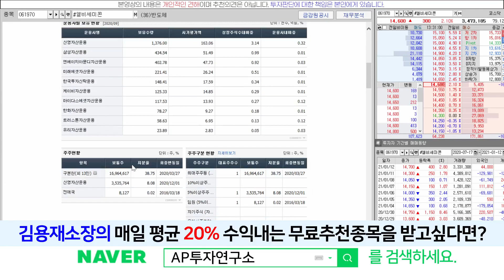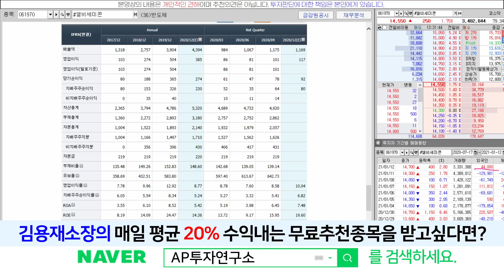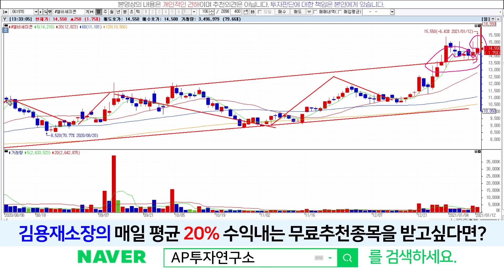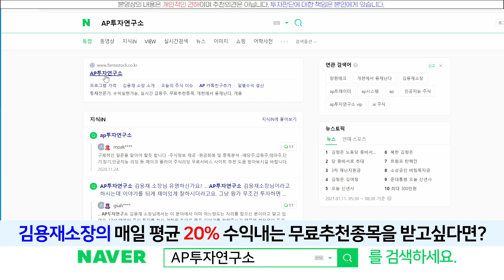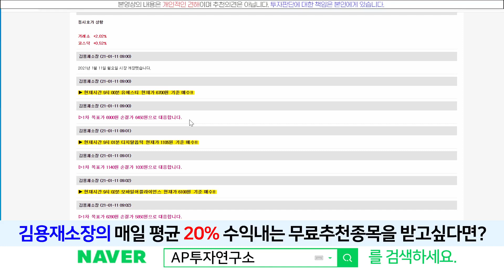엘비세미콘 (061970) - 지지선이 되어버린 저항선! 이제 추가적인 상승만 남았다!